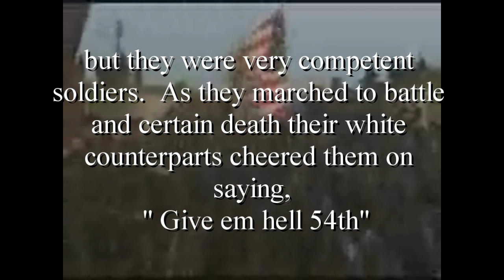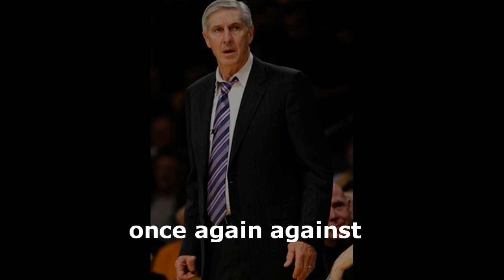givemhell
If you are a Utah Jazz fan share this link with other Utah Jazz fans...and have them share this link with as many Laker fans as you possibly can! we will NOT go down without giving the Lakers Hell first!! Go JAZZ!